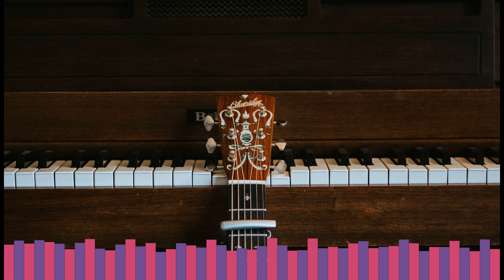Joao Gilberto ❤ Stan Getz ❤ Unplugged ❤ 1963 ❤ Full Album ❤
Getz/Gilberto is an album by American saxophonist Stan Getz and Brazilian guitarist João Gilberto, featuring pianist and composer Antônio Carlos Jobim (Tom Jobim), who also composed many of the tracks. It was released in March 1964 by Verve Records. The album features the vocals of Astrud Gilberto on two tracks, "Garota de Ipanema" ("The Girl from Ipanema") and "Corcovado". The artwork was done by artist Olga Albizu. Getz/Gilberto is a jazz and bossa nova album and includes tracks such as "Desafinado", "Corcovado", and "Garota de Ipanema". The last received a Grammy Award for Record of the Year and started Astrud Gilberto's career. "Doralice" and "Para Machucar Meu Coração" strengthened Gilberto's and Jobim's respect for the tradition of pre-bossa nova samba.

Getz/Gilberto is considered the record that popularized bossa nova worldwide and was one of the best-selling jazz albums of all time, selling more than 2 million copies in 1964. It was included in Rolling Stone's and Vibe's lists of best albums of all time. Getz/Gilberto was widely acclaimed by music critics, who praised Gilberto's vocals and the album's bossa nova groove and minimalism. Getz/Gilberto received Grammy Awards for Best Jazz Instrumental Album, Individual or Group and Best Engineered Recording - Non-Classical; it also became the first non-American album to win one for Album of the Year, in 1965.

1
The Girl from Ipanema (Ft. Antônio Carlos Jobim, Astrud Gilberto & João Gilberto) Lyrics
 323.8K
2
Doralice (Ft. Antônio Carlos Jobim & João Gilberto) Lyrics
3
Para Machucar Meu Coração (Ft. Antônio Carlos Jobim & João Gilberto) Lyrics
 5.8K
4
Desafinado (Ft. João Gilberto) Lyrics
5
Corcovado (Quiet Nights of Quiet Stars) by João Gilberto (Ft. Antônio Carlos Jobim, Astrud Gilberto & Stan Getz) Lyrics
 49.2K
6
Só danço samba (Ft. João Gilberto) Lyrics
7
O Grande Amor (Ft. João Gilberto) Lyrics
8
Vivo Sonhando (Ft. João Gilberto) Lyrics
Add a comment
Ask us a question about this album
Ask a question
1
xorgy  3,384
217
2
Macmillerstan  31,722
94
3
ashmaster14 70
70
4
bilbrazillianfan 160
50
5
mrbdxmg 166
44
6
HenryLansing  359
43
7
​igordebraga  393,488
42
8
MarchRoth  645
39
9
ivanav16  867
39
10
tkwas14  967
39
Show More
Artwork
Olga Albizu
Primary Artists
João Gilberto & Stan Getz
Featuring
Antônio Carlos Jobim, Astrud Gilberto, João Gilberto & 1 more
Producers
Antônio Carlos Jobim & Creed Taylor
Writers
Antônio Almeida, Antônio Carlos Jobim, Ary Barroso & 4 more
Bass
Sebastião Neto